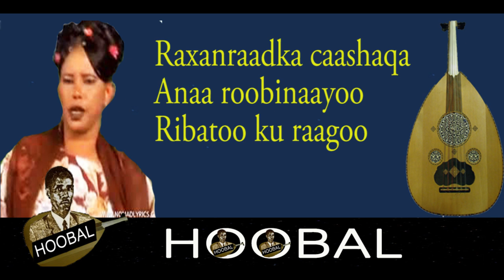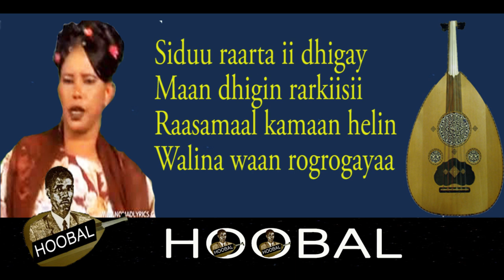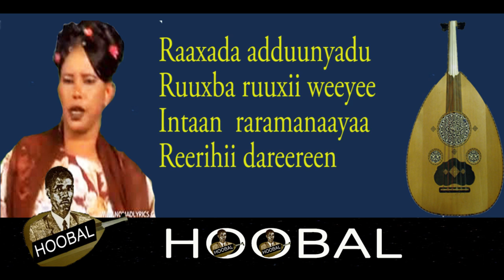Raaxada Aduunyada- Sahra Cali Xasan-Qaaci| Lyrics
Hoobal waxa aad ka helaysaa fankii Soomaalida ee ka horreeyay 1991 iyo inta la baadisooc ah. Hoobal waxa aad ka helaysaa fankii Soomaalida ee ka horreeyay 1991 iyo inta la baadisooc ah.